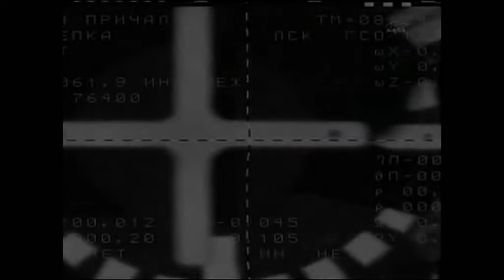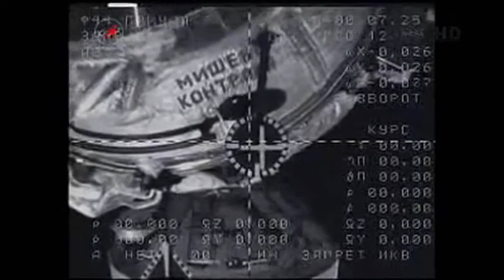Russian Cosmonaut Anton Shkaplerov's first space experience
Watch Russian Cosmonaut Anton Shkaplerov embark on his first space flight and share his daily activities and space missions on board the International Space Station.

To learn more about space, visit the Russian Space Exhibition at ScienceCentreSG today!

Admission charges to ScienceCentreSG apply.